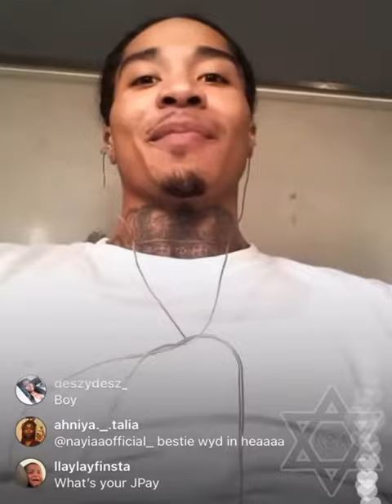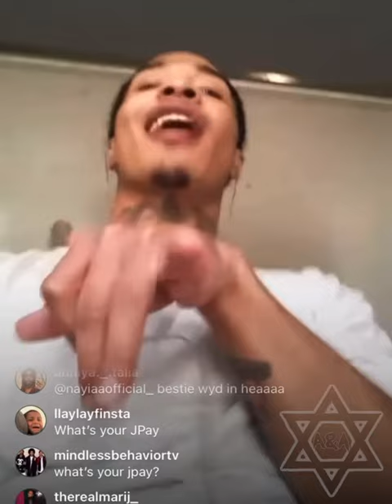Roc Royal on IG Live in Prison !‼️ 🚨mindlessbehavior